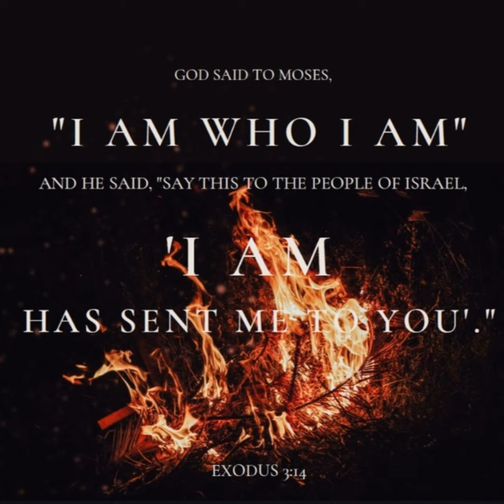Daily Devotional - May Our Faith Not Fail Luke 11:32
Be still Daily Devotional to Quiet Your Heart by Lisa Brenninkmeyer.